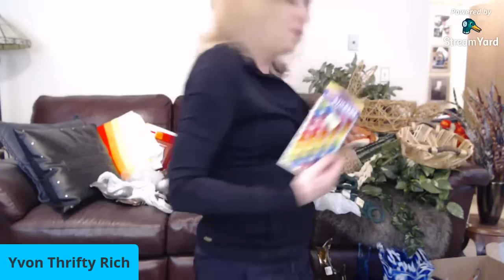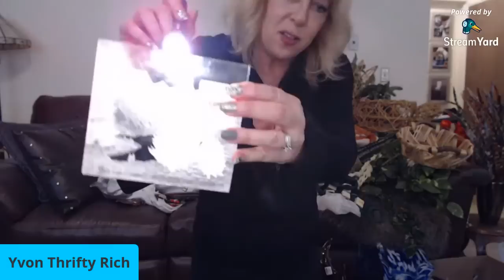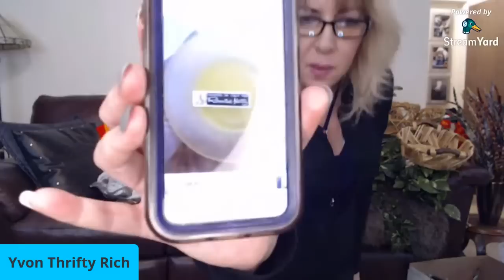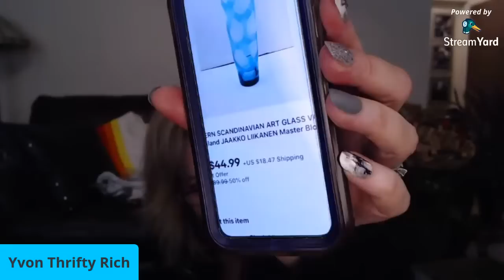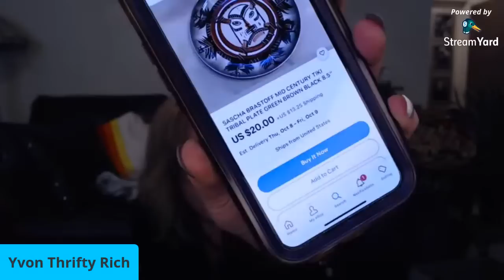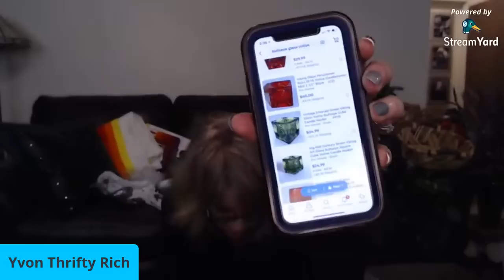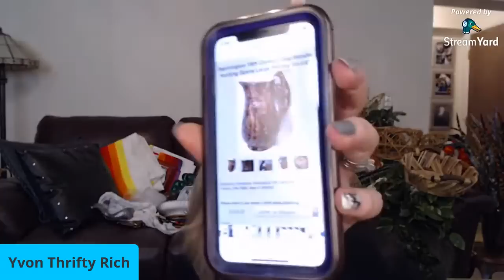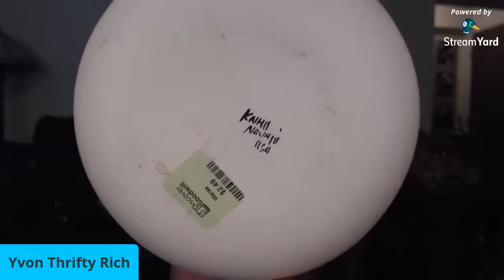LIVE CHAT ♻️ Thrift Store Haul for ReSale 🤑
💚 Popular LINKs Below 💚   Thrifty ReSeller, I Love to Treasure Hunt at Thrift Stores, Garage Sales, Estate Sales, Auctions, Antique Malls,  Flea Markets and Sales Racks for great stuff to Resell on eBay Etsy Poshmark Mercari and more, It's a Great extra Money Side Hustle...Thrifting for Resale, Making Money and Saving Money for my Household while having Big Time FUN !!!

8585 Criterion Dr.
# 63915
Colorado Springs, Colorado
80962

XOXO ~ Yvon